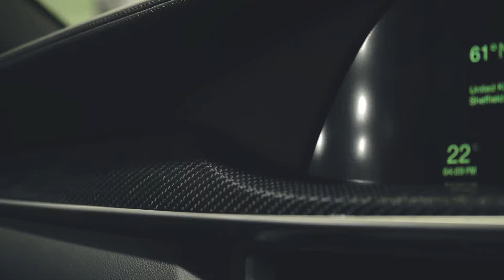Alfa Stelvio QUADRIFOGLIO Promo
Promotional video for our Alfa Stelvio QUADRIFOGLIO